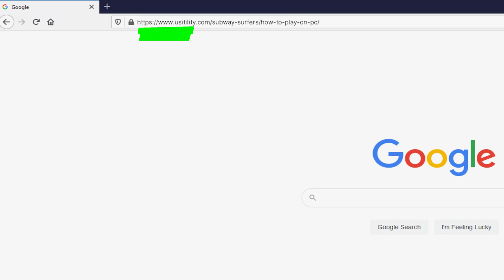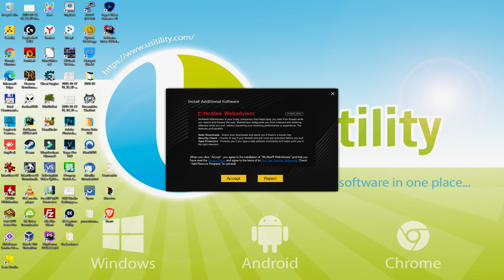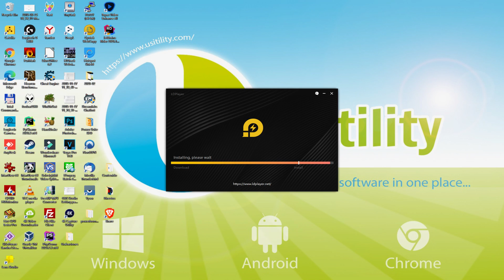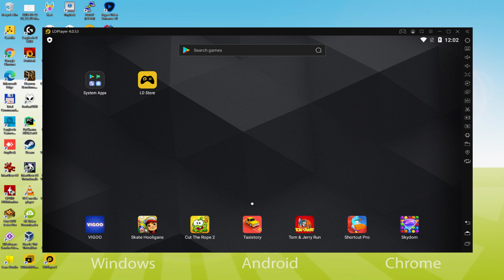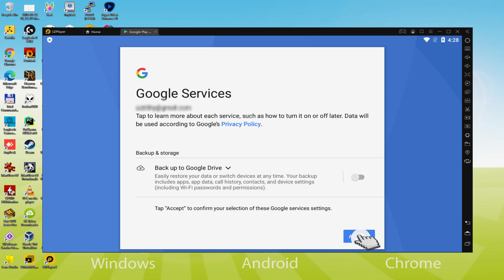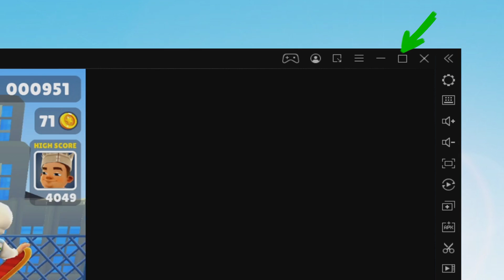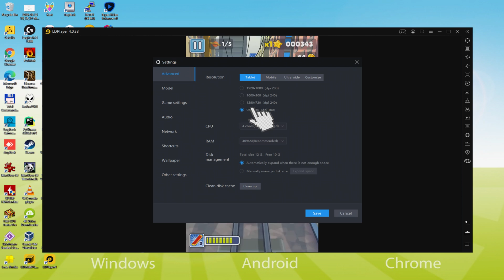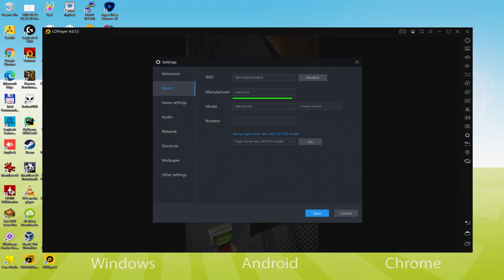🎮 How to PLAY [ Subway Surfers ] on PC ▶ DOWNLOAD and INSTALL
How to play Subway Surfers on PC Download free ▶ Windows 10/7/8

⚠⚠⚠ IMPORTANT ⚠⚠⚠ This method is for playing the free Subway Surfers game on PC. It will install the official and legal version of Subway Surfers from the Play Store. If you want to buy any item or object in the game, you will have to pay in the usual way, i.e. using PayPal, Credit/Debit Card, etc.

00:00 Intro
00:21 Go to LDPlayer website
01:16 Download Subway Surfers on your Windows PC
01:32 Launch the installer of Subway Surfers
01:47 Customize installation and change the install directory
02:14 Install Subway Surfers on your PC
03:55 How to launch LDPlayer from the Windows desktop
04:24 Sign in on Google Play
05:18 Accept Google Terms of Service
05:27 Create a backup on Google Drive of your emulated device
06:02 Install Subway Surfers on the LDPlayer emulator
06:44 Launch Subway Surfers directly from LDPlayer
06:59 How to adjust the volume of Subway Surfers
07:19 How to maximize the emulator screen
07:31 How to play at full screen
07:49 Customize LDPlayer keyboard options
08:12 How to fix Subway Surfers black screen problem in LDPlayer
08:51 How to change the game and emulator language
09:25 Receiving Email of new device connected to your Google account
10:06 Goodbye and greetings

Here are the instructions:

2) Click on Download Subway Surfers on PC
3) Run the installer downloaded
4) Accept the Windows permissions to run the installer
5) Click on "Install Now".
6) Login to Google Play
7) If the game installation does not launch automatically, click on the Subway Surfers icon on the LDPlayer desktop
8) Click the "Skip" button in the "Complete Account Setup" window
9) Click on the "Install" button
10) Click on "Open" and enjoy the Subway Surfers on your PC

EXPLODE as fast as you can!
Dodge the approaching trains!
Help Jake, Tricky and Fresh escape from the angry Inspector and his dog.
★ Ride the trains with your cool team!
★ Colorful and vivid HD graphics!
★ Surfing on hoverboards!
★ Powerful paint-powered jetpack!
★ Lightning fast swipe acrobatics!
★ Challenge your friends and help them!
Versatile app with HD graphics optimized for Retina display.

If you want to download Subway Surfers on PC it's very easy. Click on the above link, and follow the video instructions. LDPlayer, the Android emulator, will be installed on your PC so you can play easily on your Computer.

Subway Surfers is a mobile game, but you can download and play it on PC in a few minutes.